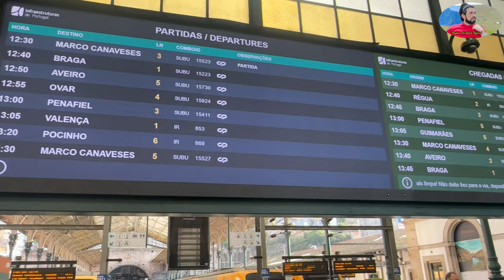Espinho BeautifulCity 🇵🇹Portugal Vlog(41) 26/01/2023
Espinho (Portuguese pronunciation) is a city and a municipality located in the Aveiro District, Portugal. It is located in both the Greater Porto and the Metropolitan Area of Porto, 16 km from its city centre. It is one of the smallest municipalities in Portugal and was, until 1899, part of the Santa Maria da Feira Municipality.